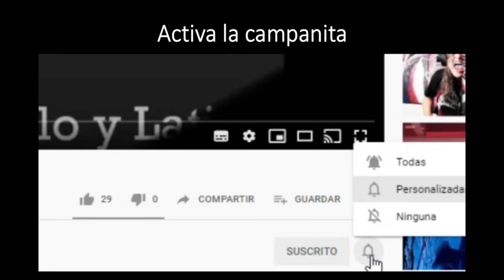Transito Libre y OXÍ Banda, (Unidos por el Rock)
También en iTunes, Tik Tok, Amazon Music y muchas plataformas más.